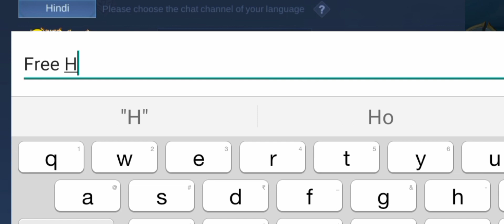Types of People in Gobal chat on Promo Diamonds Event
Mlbb memories
Jian haotan
Types of People
How to first in promo diamonds event
Tips to get first on promo event
Promo diamonds event mlbb